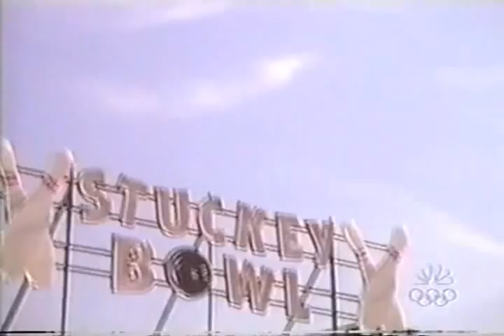Ed - The Many Godfrey's of Stuckeyville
Video montage of all the times Godfrey appeared in teh show Ed. The origin of the Godfrey gag on Ed stemmed from creators Beckerman and Burnett both writing in a character named Godfrey while working independently. Throughtout season one (Episodes 3 to 12) characters named Godfrey appear. B&B decided to stop the tradition cause they felt it was getting tiresome. However in the season finale of season 3 once more a Godfrey appears.